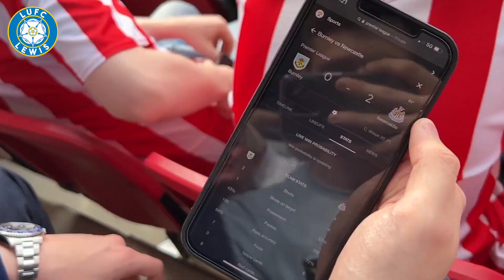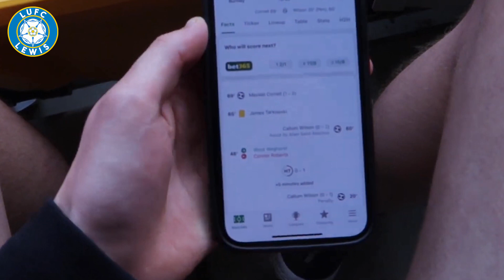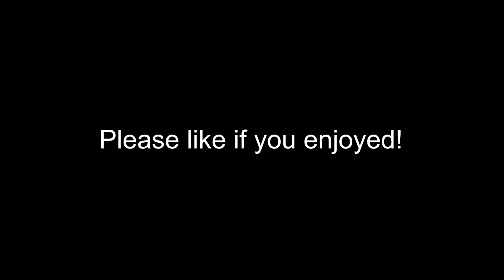GOAL REACTIONS!😱 Leeds’ Premier League SURVIVAL😍 | Brentford 1-2 Leeds | Premier League 2021/22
Brentford 1-2 Leeds United. Both fans react live to Leeds' 94th minute Premier League survival on D-Day as Burnley threaten to match or better the result against Newcastle.

Thanks to everyone below for some of the footage in this video!

Personal - @Lewis_Deighton17